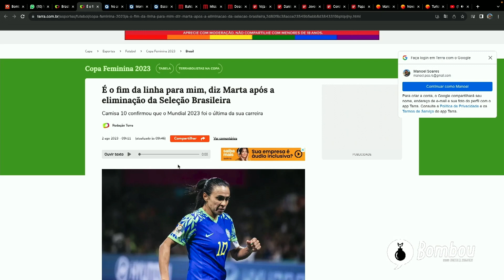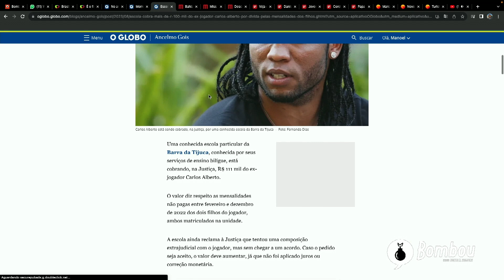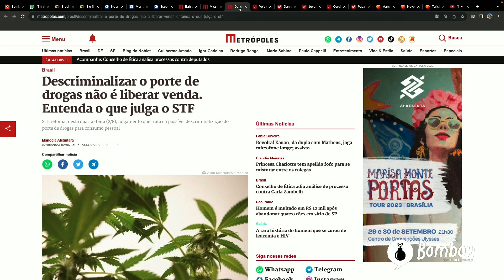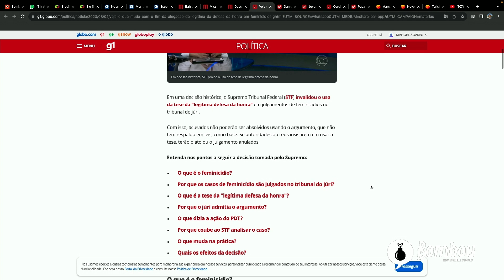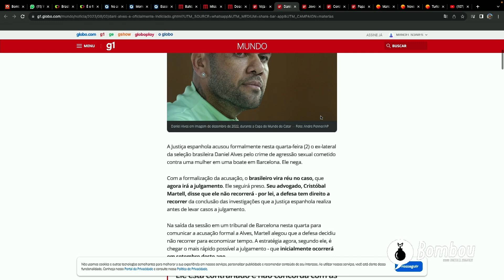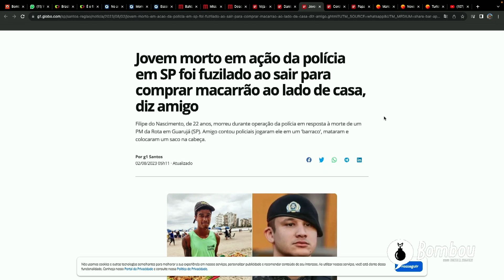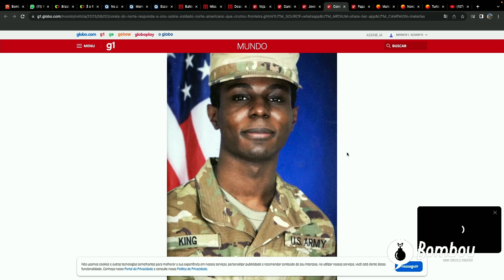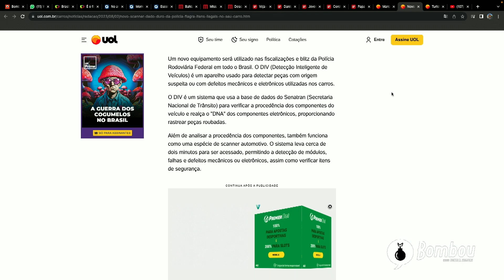Bombou com Manoel Soares - 02/08/2023 - Edição Especial de Angola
Acompanhe as principais notícias desta quarta-feira (02) no Bombou apresentado por Manoel Soares. Diretamente de Luanda, Angola.

RESUMO DAS NOTÍCIAS
- HOJE FAZ 26 ANOS DA MORTE DE FELA KUTI

- ACABOU O SONHO DA NOSSA SELEÇÃO FEMININA DE FUTEBOL. A GENTE PRECISAVA DA VITÓRIA NO JOGO HOJE CONTRA A JAMAICA, MAS A SELEÇÃO FICOU NO EMPATE POR 0 x 0 E FOI ELIMINADA.

- A NOSSA CAMISA 10 CONFIRMOU QUE ESSA FOI SUA ÚLTIMA COPA DO MUNDO E PEDE QUE A SELEÇÃO SIGA COM O ENTUSIASMO DE SEMPRE.

- A POLÍCIA FEDERAL DESCOBRIU QUE ASSESSORES DA DEPUTADA CARLA ZAMBELLI FIZERAM PAGAMENTOS PARA O HACKER DA VAZA JATO - WALTER DELGATTI NETO - PARA QUE TENTASSE FRAUDAR AS URNAS ELETRÔNICAS E INVADIR AS CONTAS DE EMAIL DO MINISTRO DO SUPREMO ALEXANDRE DE MORAES.

- O EX-JOGADOR CARLOS ALBERTO ESTÁ DEVENDO MAIS DE 100 MIL NA ESCOLA DOS DOIS FILHOS. MENSALIDADES DE FEVEREIRO A DEZEMBRO DE 2022.

- DEPOIS DO LANÇAMENTO DO DOCUMENTÁRIO SOBRE A APRESENTADORA, BUSCAS E PESQUISAS ENVOLVENDO SEU NOME DISPARAM NO GOOGLE.

- SURREAL. MORRE A VIÚVA DO PECUARISTA QUE FOI VÍTIMA FATAL DE QUEDA DE AVIÃO NO ÚLTIMO SÁBADO, JUNTO COM SEU FILHO DE 12 ANOS. O MENINO ERA ENTEADO DELA.

- ESTADO DA BAHIA REGISTRA MAIS DE 11 MIL TENTATIVAS DE GOLPE. É O CAMPEÃO DO NORDESTE.

- STF RETOMA, NESTA QUARTA-FEIRA, JULGAMENTO QUE TRATA DA POSSÍVEL DESCRIMINALIZAÇÃO DO PORTE DE DROGAS PARA CONSUMO PESSOAL.

- BRASILEIRO DANIEL ALVES SERÁ JULGADO ATÉ O FIM DO ANO E DEFESA NÃO VAI RECORRER. ELE ESTÁ PRESO PREVENTIVAMENTE DESDE 20 DE JANEIRO.

- SÃO 14 MORTOS ATÉ AGORA NA OPERAÇÃO DA BAIXADA SANTISTA. FILIPE DO NASCIMENTO, DE 22 ANOS, TERIA SIDO EXECUTADO A DEZ METROS DE CASA, SEGUNDO O CHEFE E AMIGO DOUGLAS BRITO. ELE CONTOU AO G1 QUE O RAPAZ TINHA SAÍDO COMPRAR MACARRÃO QUANDO FOI BALEADO.

- A SELEÇÃO FEMININA VENCEU A ITÁLIA POR 3 X 2 E CONSEGUIU PASSAR PARA AS OITAVAS. É UMA CLASSIFICAÇÃO INÉDITA PARA AS MENINAS.

- UM NOVO EQUIPAMENTO SERÁ UTILIZADO NAS FISCALIZAÇÕES E BLITZ DA POLÍCIA RODOVIÁRIA FEDERAL EM TODO O BRASIL. O DIV (DETECÇÃO INTELIGENTE DE VEÍCULOS) É UM APARELHO USADO PARA DETECTAR PEÇAS COM ORIGEM SUSPEITA OU COM DEFEITOS MECÂNICOS E ELETRÔNICOS UTILIZADAS NOS CARROS.

- TURISTAS LOTAM ZOOLÓGICO CHINÊS APÓS VÍDEO DE URSO GERAR SUSPEITAS SOBRE PESSOA FANTASIADA.